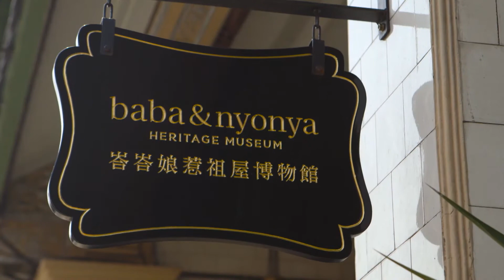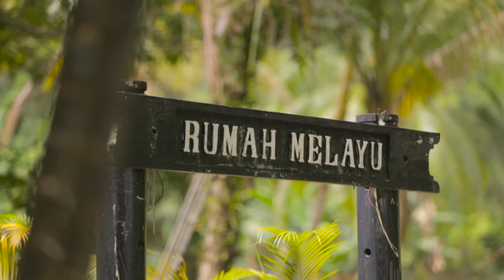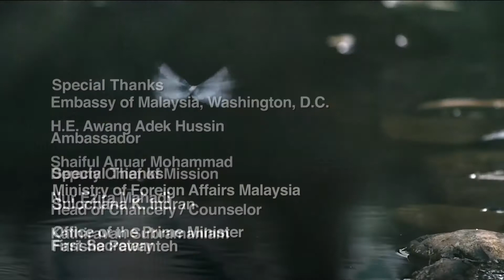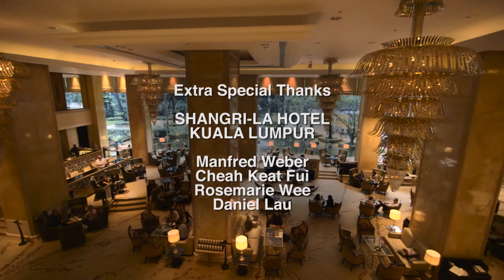This Is America Visits Malaysia, Part IV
Episode 1902: This Is America Visits Malaysia, Part IV
While on-location in Malaysia Dennis Wholey explores a variety of unique tourist locations throughout the country. In the western region of Malaysia Dennis visits stunning sites in Penang, Melaka and Kuala Lumpur to witness the unique contrasts of culture, history and modern life. While in the eastern states of Sabah and Sarawak Dennis experiences the country's natural beauty and indigenous past.